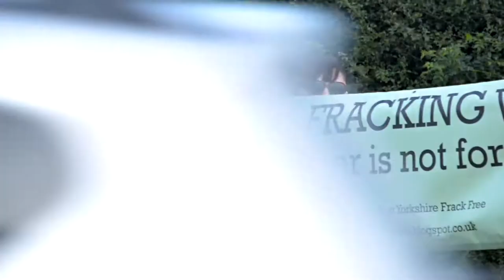Driffield Pop Up Frack Free Event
Frack Free East Yorkshire Driffield Pop Event.